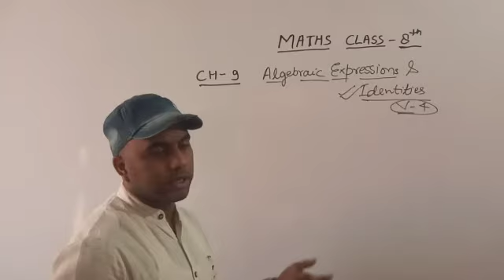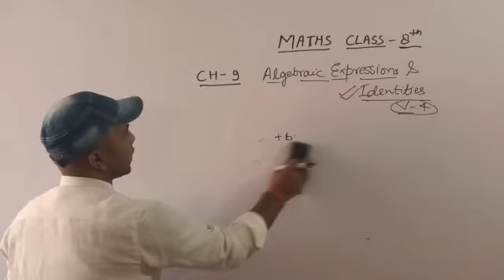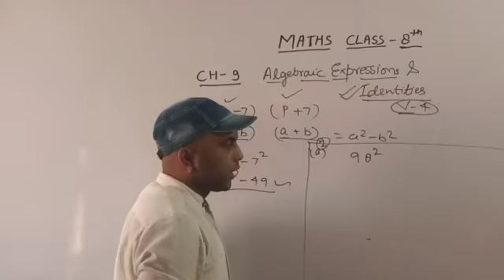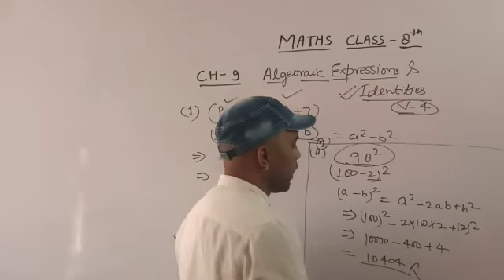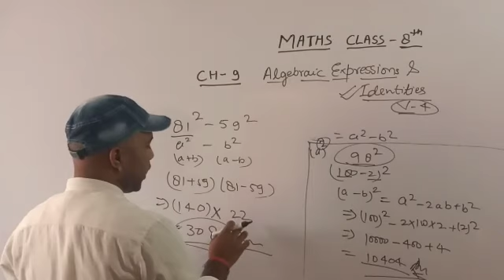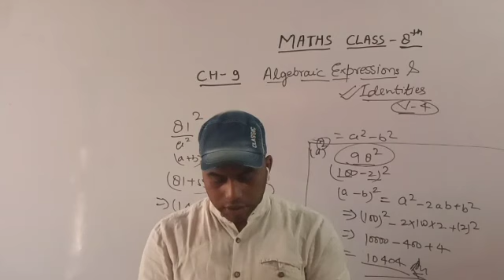Class 8 |Mathematics | Lesson 9 part 4